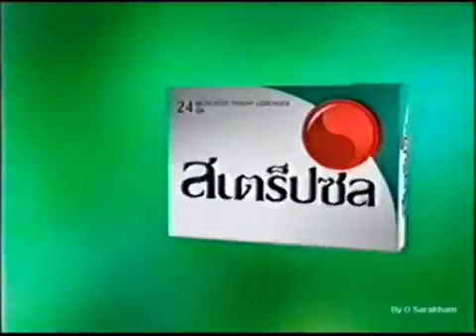โฆษณา สเตร็ปซิล 2001/Thai Ad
สเตร็ปซิล แผ่นกูรตเตอร์ ฉีกง่าย สะดวกสุดๆ พกพา จำหน่ายที่ร้านยา และชั้นน้ำทั้วไป ออกอากาศเมื่อปี 2544